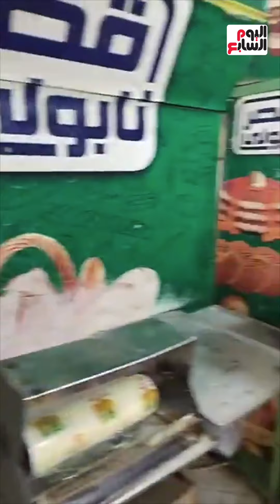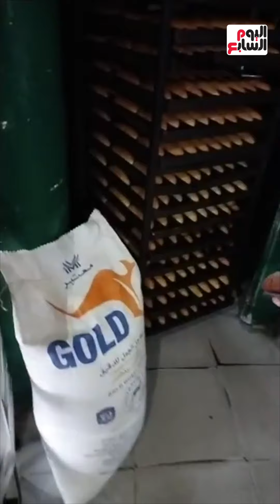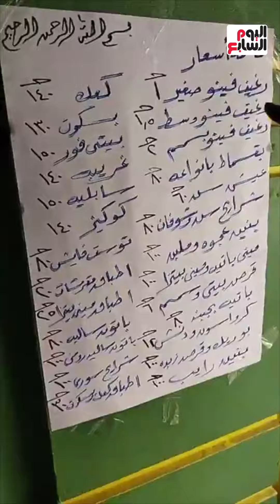بنها رخصت أسعار الخبز.. شاهد أول مخبز يطبق التخفيضات